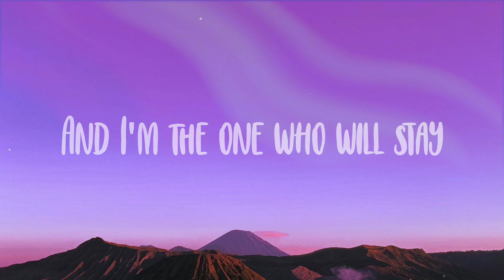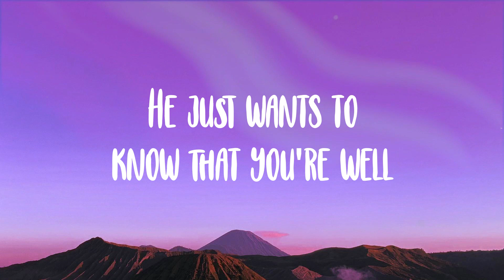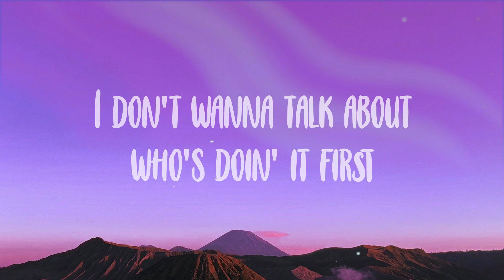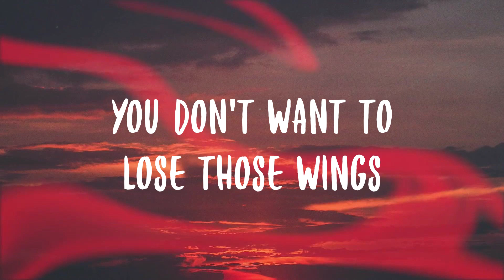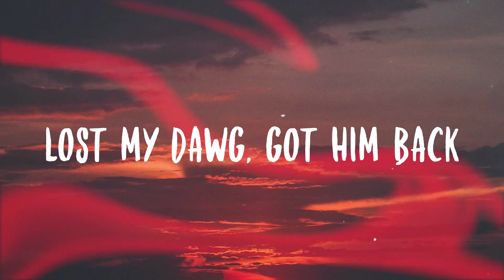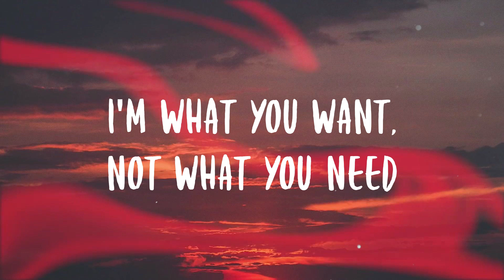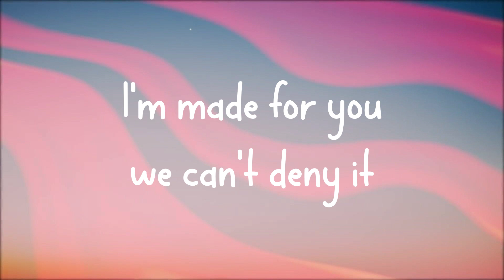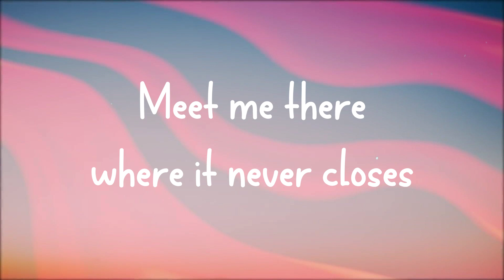As It Was - Harry Styles|Lyric-centric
As It Was - Harry Styles|Lyric-centric|🫦  Come on, Harry
  We wanna say goodnight to you
  I want you to hold out
  The palm of your hand